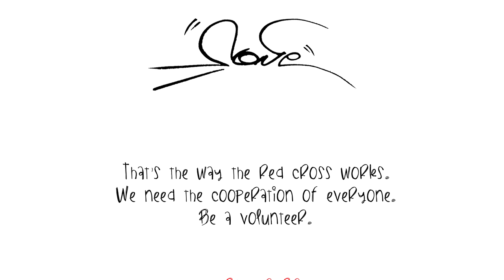Brazilian Red Cross: Artists Crowdsourcing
Brand: Brazilian Red Cross
Advert title(s): Artists
Advertising Agency: ageisobar, São Paulo, Brazil
Creative Director: Carlos Domingos
Art Director:  Henrique Mattos
Copywriter: Daguito Rodrigues
Agency Producer: Juliana D'Antino
Production Company: CLAN vfx
Production: André Pulcino
Director: Luciano Neves
Editor: CLAN vfx
Editing Company: CLAN vfx
Sound Design: Happy Together Musica
Post Production: CLAN vfx
Animation: CLAN vfx
Published: April, 2013